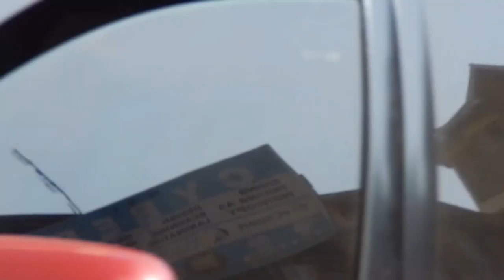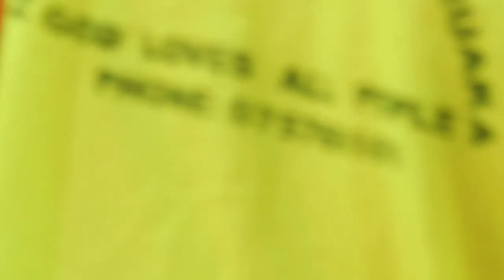🤣🤣🤣 HAVE YOU SEEN MY MUM?